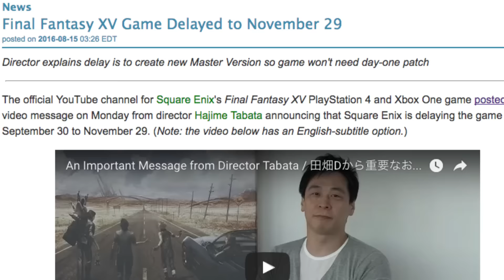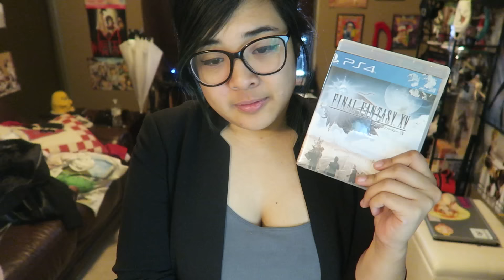The Reason Final Fantasy XV Was Delayed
Hajime, why?

▽CREDITS▽

Character Design:
EnderStar